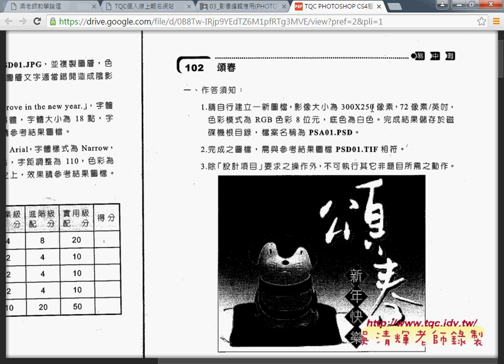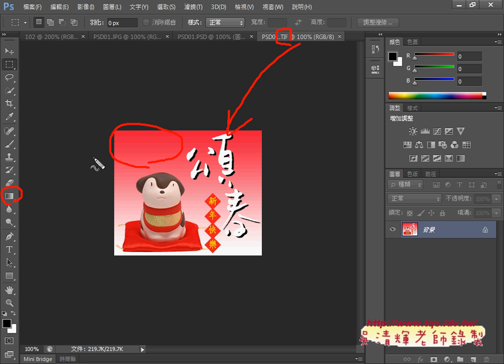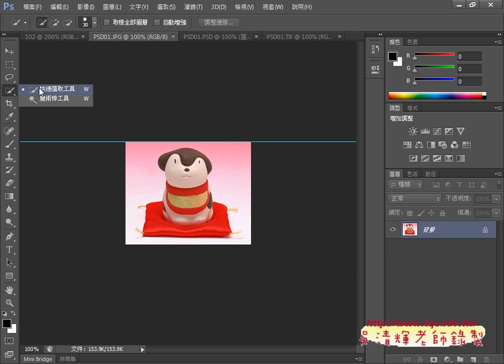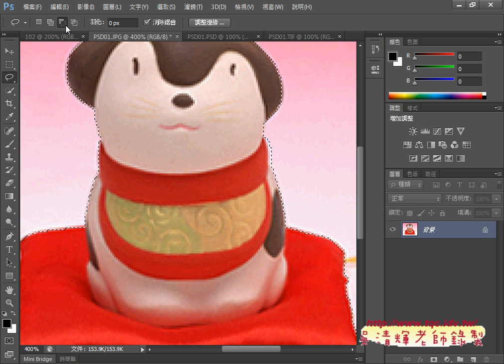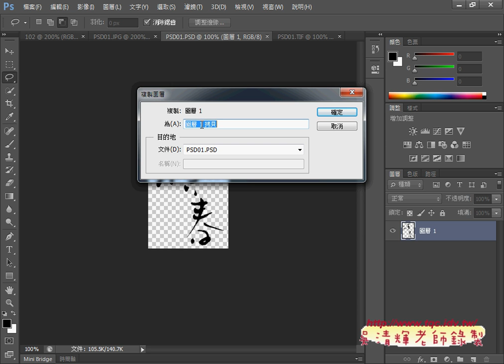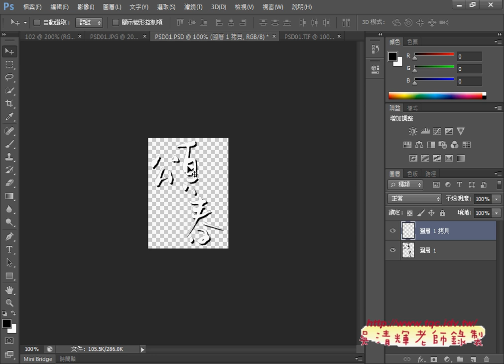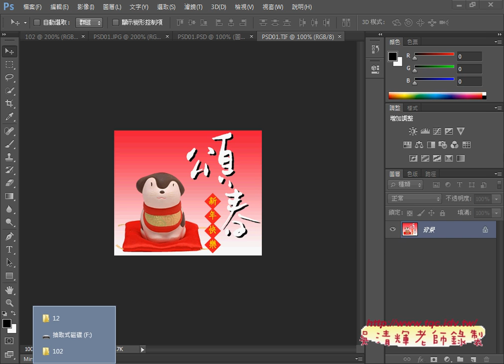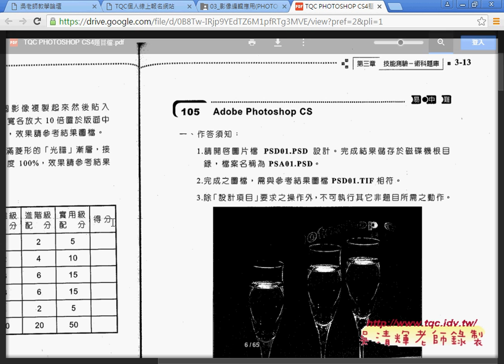01 PHOTSHOP102與104總複習